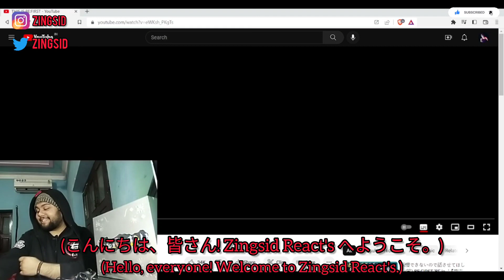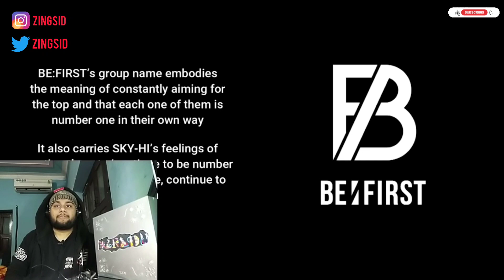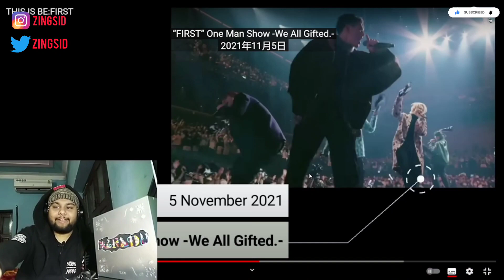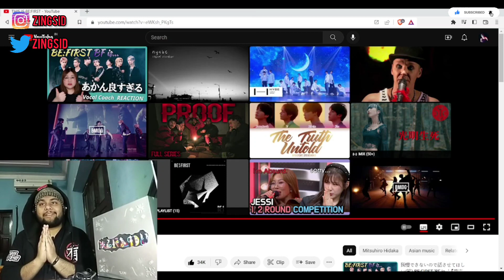[Japanese Sub] THIS IS BE:FIRST | Indian Reacts to BE:FIRST (Eng)